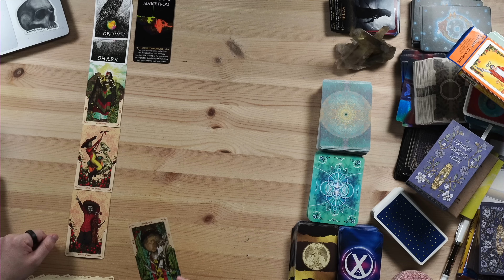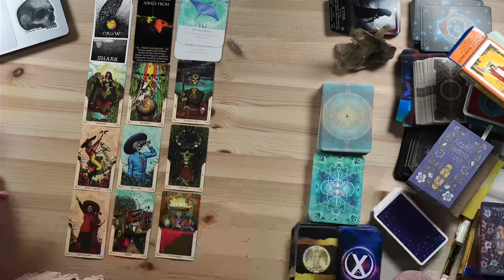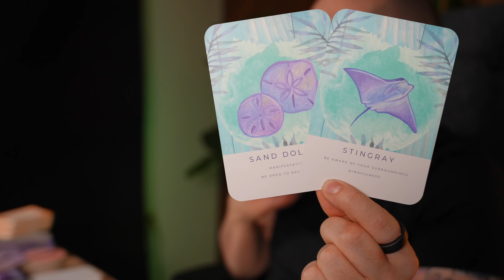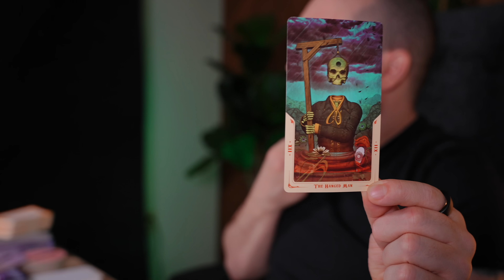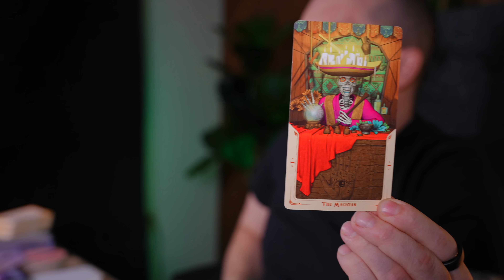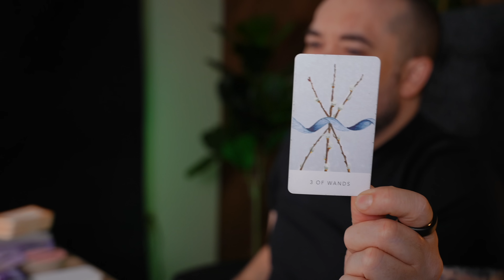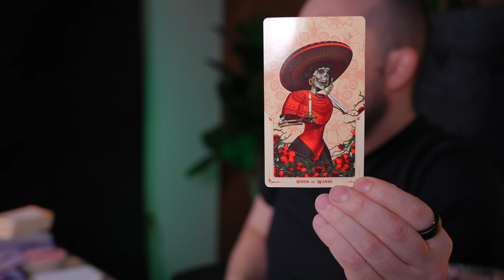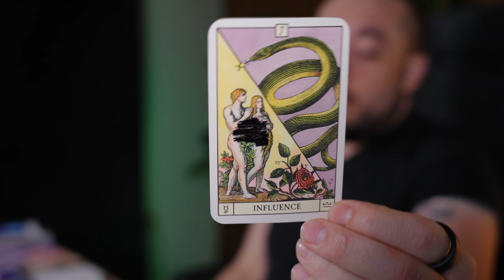Taurus You Will Be A Great Success When You Do This! August Bonus